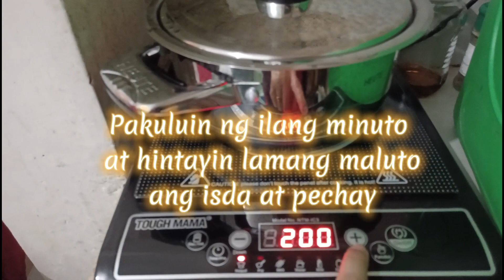Ginataang Tilapia with Pechay | Ulam Recipe